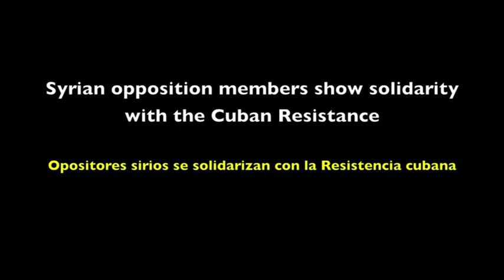Syrian people show solidarity with Cuban Resistance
A show of solidarity from demonstrators in Syria against the Castro dictatorship and in support of  the Cuban Resistance.